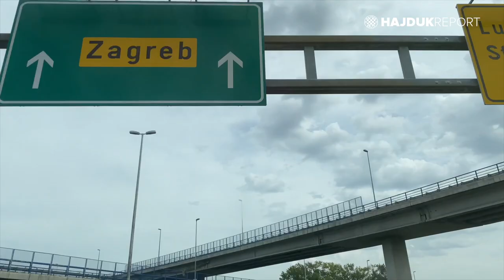Jurica Vučko uoči Gorica - Hajduk